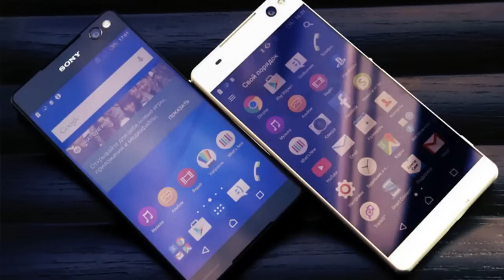SONY XPERIA M6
Sony has recently launched, Sony Xperia M5 and Sony Xperia C5 Ultra in Indian market priced at Rs 37,990 and  Rs 29,990 respectively. Now rumours are coming about the Sony Xperia M6 and Sony Xperia C6. According to rumours Sony Xperia M6 will launch in Q1 2016 will be priced approx. $599. How ever no official confirmation from Sony so far.

According to latest rumours, upcoming Sony Xperia M6 will be a Waterproof and dust tight (IP65 and IP68) smartphone, support  both Single and Dual-SIM(Micro SIM), comes with a bigger 5.5-inch Full HD (1080 x 1920 pixels) display with Corning Gorilla Glass 4  will run on latest Google Android™ 5.1 (Lollipop) and powered by 64-bit octa-core Snapdragon 801 clocked at 1.7GHz with 4GB of RAM and 16GB internal memory and 2TB expandable memory.

Sony Xperia M6 will sport a 21.5-MP Auto Focus Primary Camera with LED flash with sony Exmor RS™ for mobile image sensor and 13-MP secondary selfie camera packed with a 3000mAh battery with battery Stamina and Ultra Stamina modes including 4GLTE, NFC, Wi-Fi, Bluetooth, USB, GPS and FM Radio.

Sony Xperia M6 EXPECTED FEATURES:-
Dual-SIM Support with 4G LTE, NFC
Latest Google Android 5.1 Lollipop OS
Waterproof and dust tight (IP65 and IP68)
Bigger 5.5”-inch Full HD Display with Corning Gorilla Glass 4 screen.
Faster  64-Bit Octa-core processor with 4GB RAM
2TB MicroSD card slot
Camera 21.5-MP Rear+13-MP Front
3000 mAh battery  with Stamina and Ultra Stamina modes.

Sony Xperia M6 EXPECTED SPECIFICATIONS:-
Network GSM GPRS/EDGE (2G), UMTS HSPA (3G), LTE (4G)
SIM Type Dual-SIM(Micro SIM) with Dual Standby
Display 5.5-inch Full HD (1080 x 1920 pixels) display with Corning Gorilla Glass 4
OS Google Android 5.0 Lollipop
Processor 64-bit octa-core Snapdragon 801 clocked at 1.7GHz
RAM 4GB
Memory 16GB  internal memory expandable up to 2TB
primary  Camera 21.5-megapixel with  an LED flash and 4X Zoom HD (1080p) video recording Sony Exmor RS™ for mobile image sensor.
Secondary  Camera 13-MP HD 720p for camera capture for selfies and video calling
Battery lithium-ion, 3000 mAh
Dimension N/A
Weight N/A
Talk time N/A
Standby time N/A

Sony Xperia M6 Colours Black, White, Gold
Sony Xperia M6Release date By Q1 2016
Sony Xperia M6 availability By Q1 2016
Sony Xperia M6  Price Approx.  $599

Sony Xperia M6 Accessories SmartWatch 3 SWR50, Stereo Bluetooth® Headset SBH70, Micro USB Charging Dock DK52